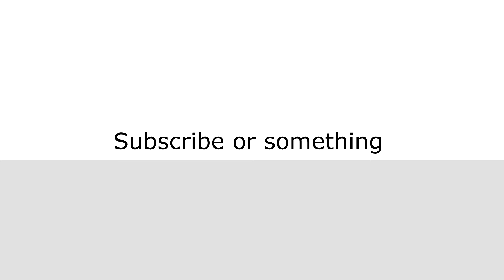THE NEWS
It's a sad story of loss, memes, and love.  Also I couldn't find heart flatline noises so I made my own.

This a short animation I did on my livestream